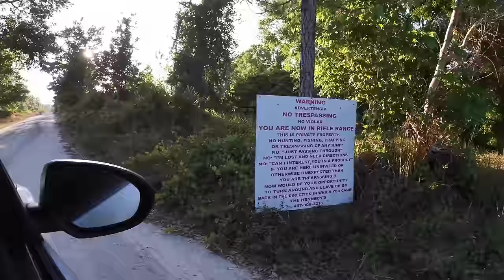The RAREST fish in the US, FIRST CATCH WITH 'FIGURE-8' TECHNIQUE!!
Barramundi, native to Australia, some find home in St Cloud, Florida on the Osceola Outback Farm. As the only farm licensed to hold these exotic fish in North America, this is truly a once in a lifetime experience to be able to get upclose & personal with these beautiful prehistoric fish. As one of the only fish to give in to the 'figure-8' fishing technique, I tried my luck for the first time! Lets see if I managed to snag one!!
Osceola Outback
St.Cloud, Florida